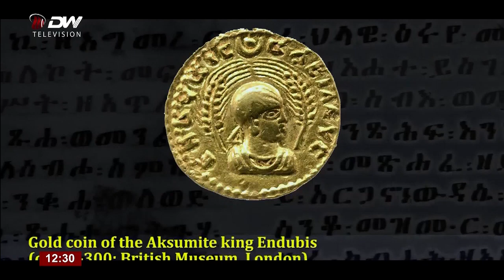DW TV ስነዳዊ ምድላው - መዋእል እምቢታ 1ይ ክፋል - ሰነ 11/2012 ዓ.ም